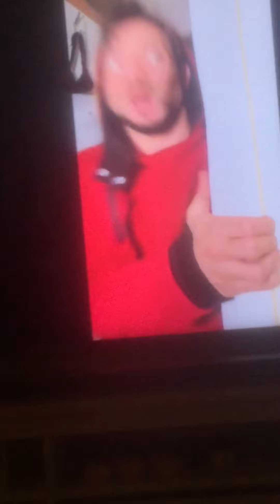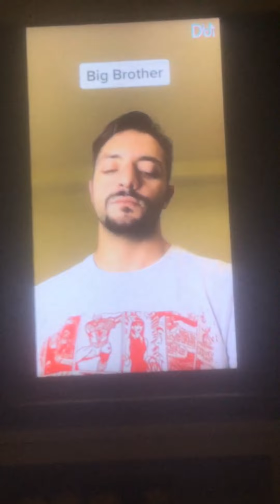Watching Mercuri_88 for 15minutes funny😂😂😂